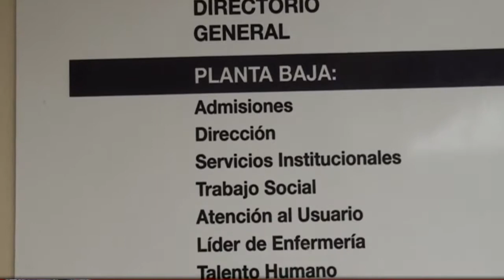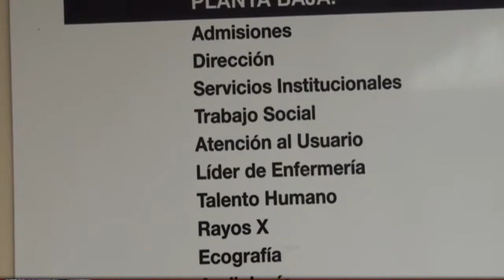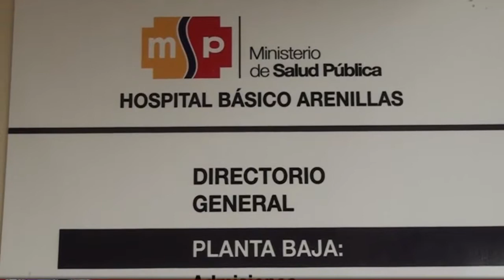ENTREVISTA A CRISTIAN ENCARNACION DIRECTOR DISTRITAL DE SALUD